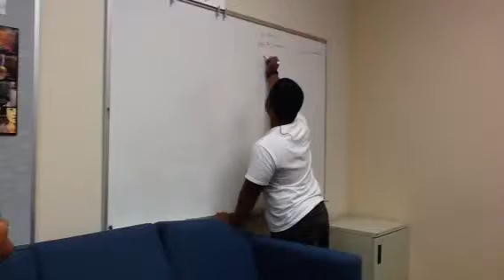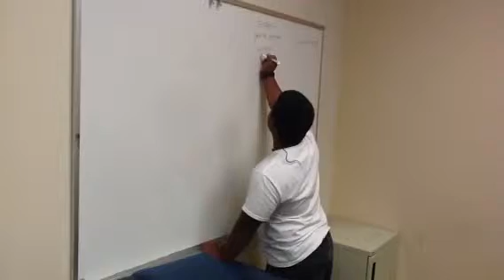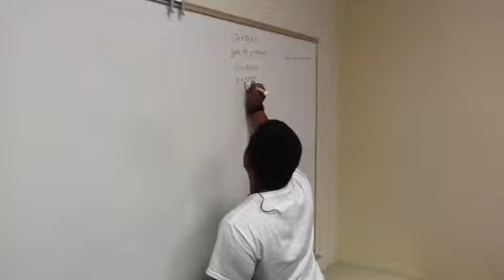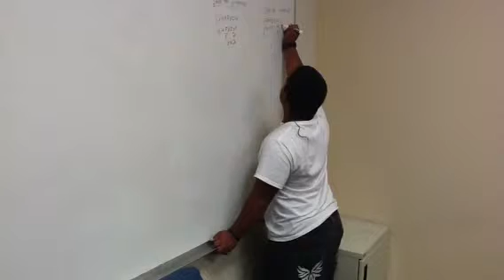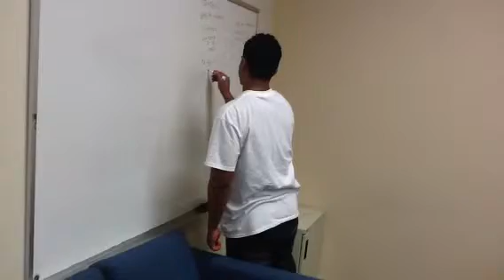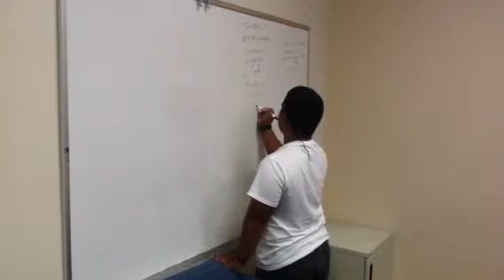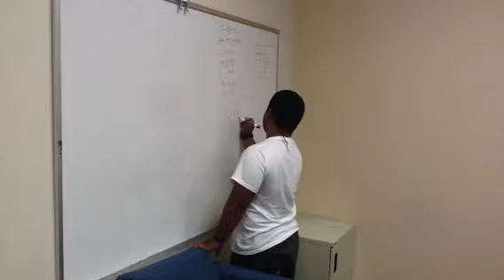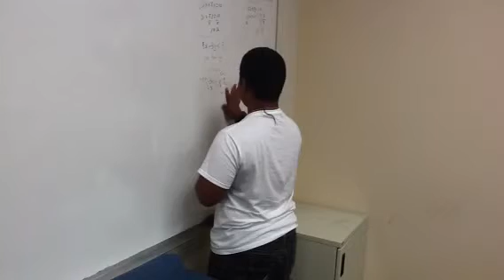Practice teacher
with nena